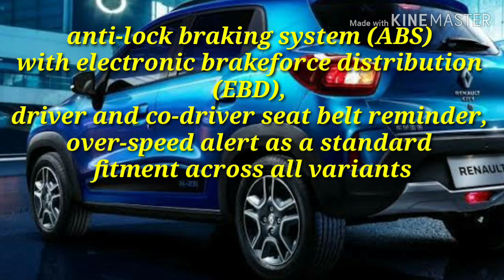RENAULT KWID FACELIFT 2019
Renault has launched the all-new Kwid hatchback in India a starting price of Rs 2,83,290 (ex-showroom). The price for the updated Kwid ranges up to Rs 4,84,490 (ex-showroom).

The model comes with both 0.8L and 1.0L powertrains with manual and automated transmission options. The 0.8L variants are priced between Rs 2.83 lakh and Rs 4.13 lakh while the 1.0L rims are tagged between Rs 4.33 lakh and Rs 4.84 lakh.

The model is compliant with all the current safety requirements for the Indian market, the company said. The vehicle comes with driver-side airbag with an option of the passenger-side airbag, anti-lock braking system (ABS) with electronic brakeforce distribution (EBD), driver and co-driver seat belt reminder, over-speed alert as a standard fitment across all variants. Besides, the company has added new features in the car like the rear parking sensors, rear-view camera with guidelines and speed sensing auto door lock.

Colour variants

Renault offered six more option - Fiery Red, Moonlight Silver, Ice Cool White, Outback Bronze, The Climber features an 8-inch touchscreen infotainment system, supported by Android Auto, Apple CarPlay, Video Play and Voice Recognition.